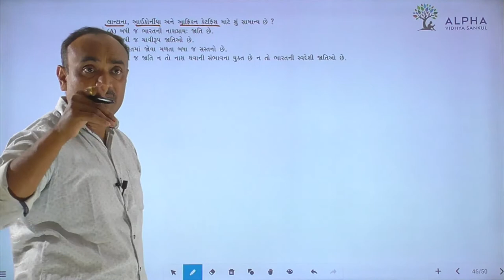Paper 2 | Section A | Que 46 | Biology | Std. 12 | Alpha Vidhya Sankul | in Gujarati by Bhanderi Sir